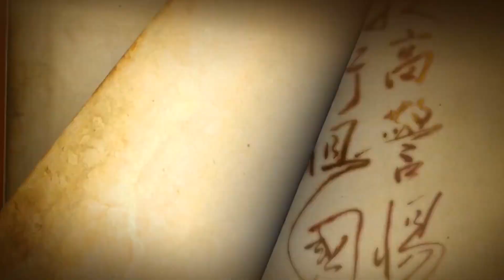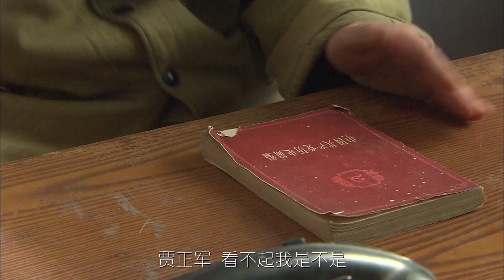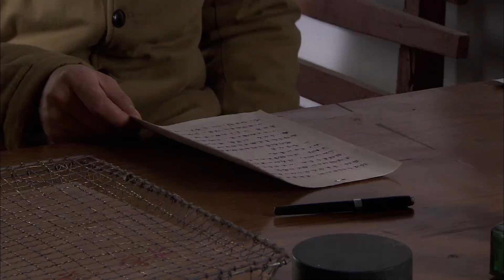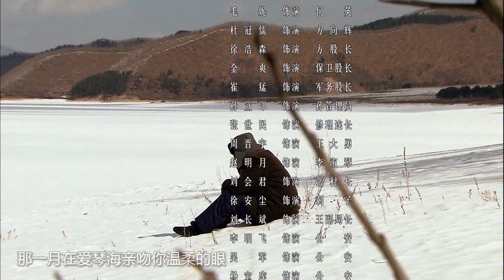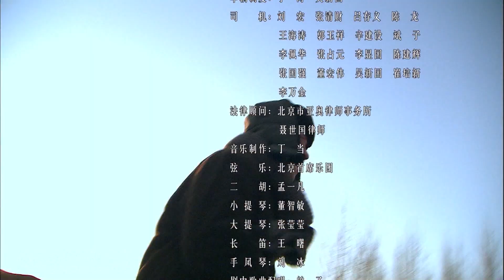像兄妹一样手拉手 17丨周杰杨若兮携手兵团大戏（主演：周杰、杨若兮、周一围）